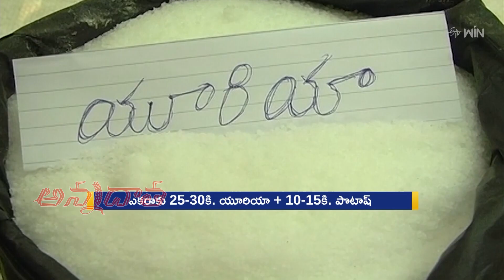మధ్య తెలంగాణలో ప్రస్తుతం పంటల్లో చేపట్టవలసిన యాజమాన్యం | Present crop management in Mid Telangana